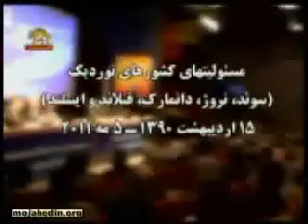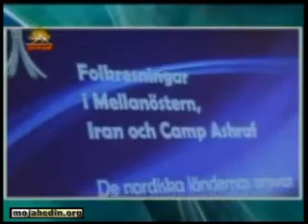Conferance Stockholm Kh Maryam.wmv